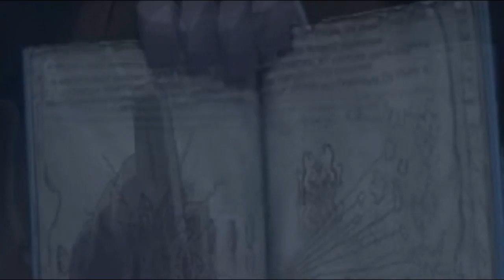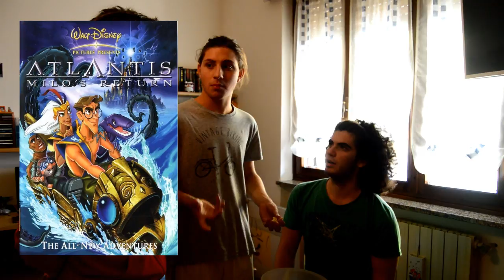100 curiosità su Atlantis l'impero perduto -Disney-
100 curiosità su Atlantis fatte da 151eg!
Atlantis l'impero perduto è il 41° classico Disney
No, non vado in ordine. Ho fatto Biancaneve e Pinocchio per una coincidenza fortuita

Il mio lavoro dipende da voi!